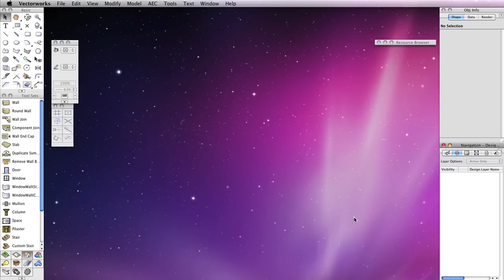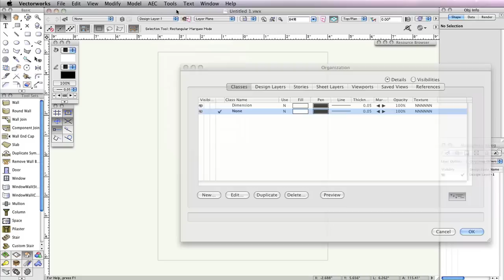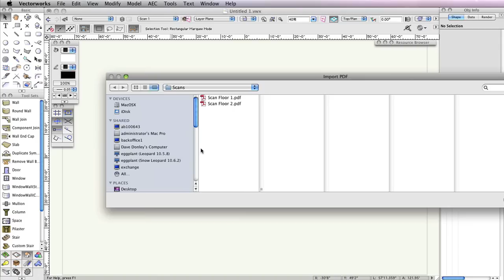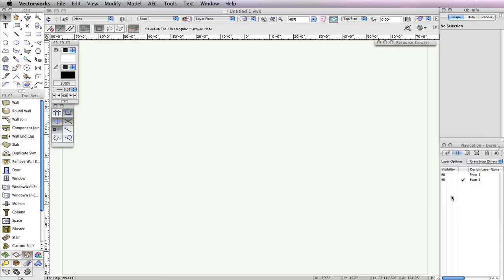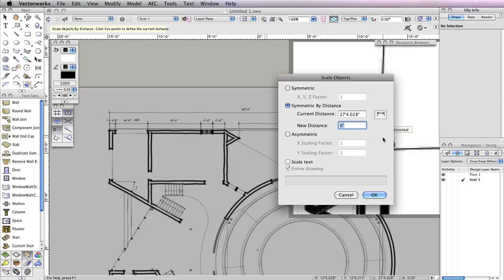GSG - Vectorworks Architect 2016 - 01 File and Document Setup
In this video, you will create two layers in a new document: One layer to hold the scanned sketch and another to hold the building objects. Then, you will import a sketch onto the scan layer and size it to match the scale of the drawing layer using the Scale Objects command.